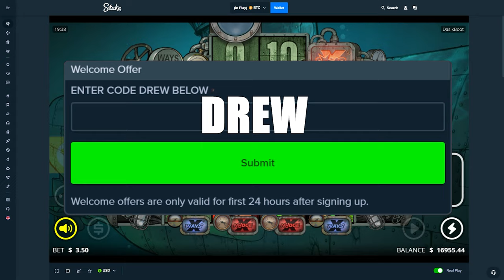DAS xBOOT SUPER BONUS vs IRON BANK BONUS BUYS!